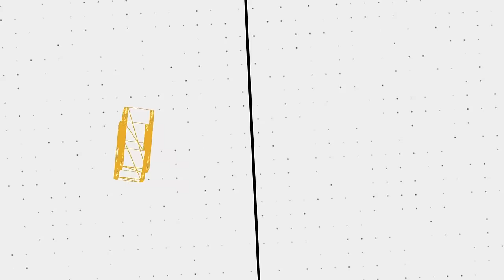Working For Lethal Company Makes Me Regret Life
🖼️ 𝗧𝗵𝘂𝗺𝗯𝗻𝗮𝗶𝗹 𝗕𝘆: 𝗟𝘂𝗻𝗮𝗿_𝗜𝗶𝗻𝗸
💛 𝗙𝗲𝗮𝘁𝘂𝗿𝗶𝗻𝗴:
💽 𝗚𝗮𝗺𝗲 𝗨𝘀𝗲𝗱:
𝗟𝗲𝘁𝗵𝗮𝗹 𝗖𝗼𝗺𝗽𝗮𝗻𝘆